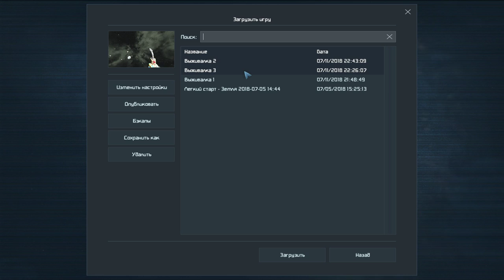Space Engineers - Extreeme docking on 2.5km\s